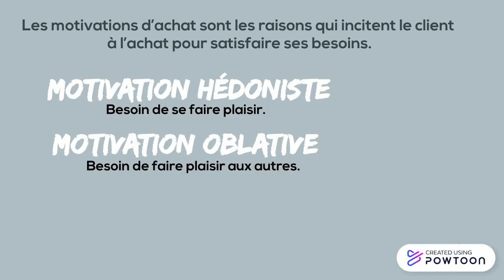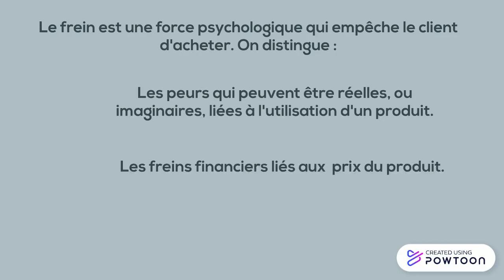la recherche des besoins (SONCASE)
Les étapes de la vente : la recherche des besoins